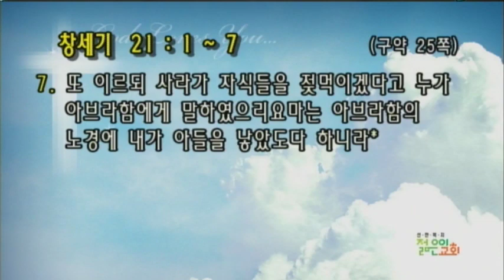[선한목자교회] 젊은이교회설교 2019/01/13 | 내 걸음은 흔들려도 말씀은 이루어진다 | 박우영 목사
내 걸음은 흔들려도 말씀은 이루어진다! (창세기21:1-7) - 박우영 목사